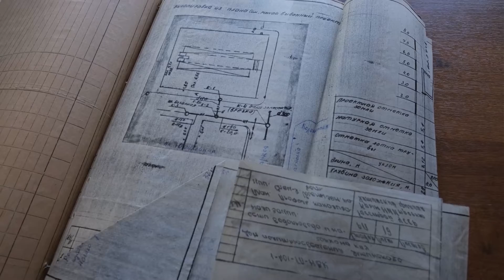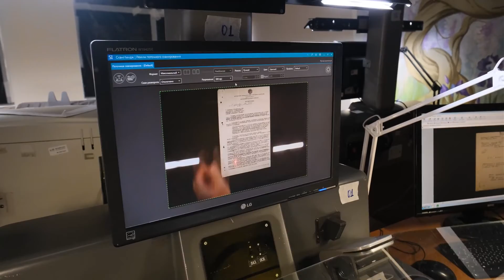23 сентября 2021 г.